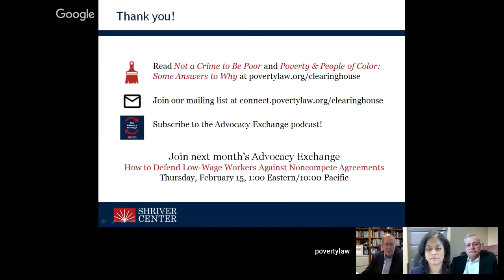Criminalizing Poverty: A Conversation with Peter Edelman, John Bouman, & Nusrat Choudhury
Professor Peter Edelman, faculty director of the Center on Poverty and Inequality at Georgetown University Law Center, has written a new book, Not a Crime to Be Poor: The Criminalization of Poverty in America, and John Bouman, president of the Sargent Shriver National Center on Poverty Law, has written a review of it.

In our January 2018 episode of the Advocacy Exchange, our monthly conversation with advocates advancing change, we talked with Peter Edelman, John Bouman, and the ACLU's Nusrat Choudhury about the criminalization of poverty and the advocates highlighted in Professor Edelman’s book who are working hard to stop this criminalization.

For more, be sure to read Peter Edelman’s book and John Bouman’s book review on the Clearinghouse Community